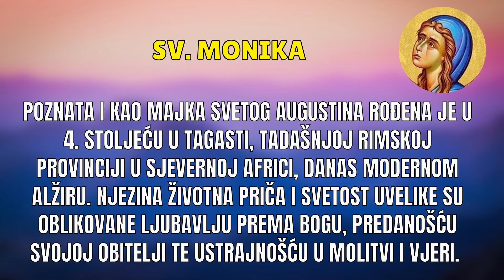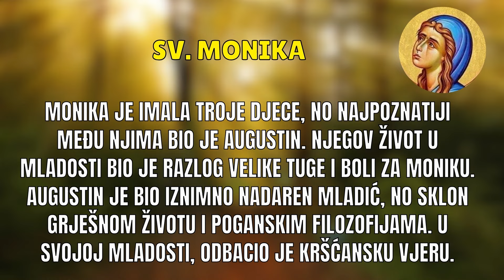SV. MONIKA - SPOMENDAN - VELIKA ŽENA KOJA JE UČINILA NEMOGUĆE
Danas je spomendan sv. Monike. Riječ je o ženi koja je učinila nemoguće. Pokazala je da se molitvom čuda mogu izmoliti. Izmolila je obraćenje svoga sina Augustina.

Ovaj videoo svetoj Moniki istražuje njezin život kao uzor majčinske ljubavi, ustrajnosti i vjere. Opisuje njezinu predanost Bogu, obitelji i osobito njezinu neprestanu molitvu za obraćenje njezina sina, svetog Augustina. Kroz Monikinu priču, članak naglašava važnost vjere i molitve, čak i u trenucima kada se sve čini izgubljenim. Monika je prikazana kao zaštitnica supruga i majki, čiji primjer služi kao nadahnuće za sve one koji se mole za svoje voljene. Na kraju članka dodana je kratka molitva njoj u čast, koja sažima njezinu ulogu kao uzora u vjeri i ljubavi.

Kratka molitva svetoj Moniki

Sveta Moniko, uzore majčinske ljubavi i ustrajnosti, molimo te da nam isprosiš snagu i vjeru da ustrajemo u molitvi za našu djecu i voljene, posebno onda kada lutaju daleko od Boga. Neka tvoj primjer bude naš nadahnuće u trenucima sumnje i tuge. Pomozi nam da uvijek vjerujemo u Božju milost i da nikada ne izgubimo nadu. Amen.